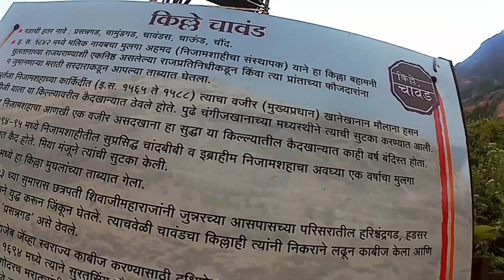Prasanna Fort (ChawandFort)||Marathi Vlogs || Junnar Bha Bhatkanti Cha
Google site

Do

Share Bha Bhatkanti cha more and more

Drop your reviews in COMMENT BOX